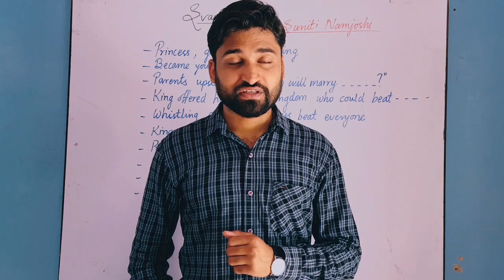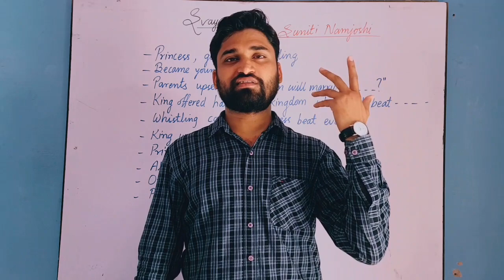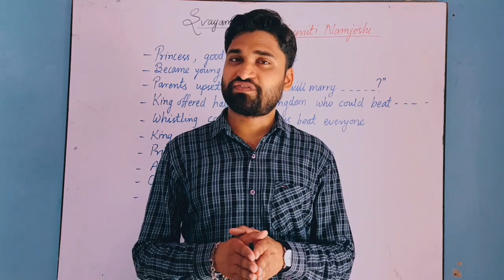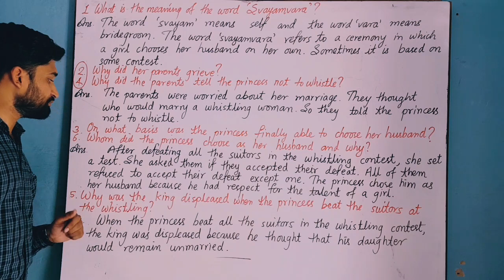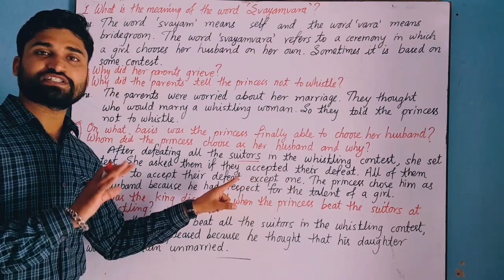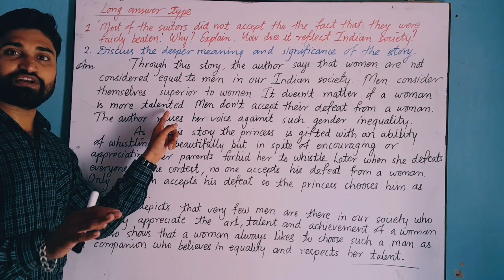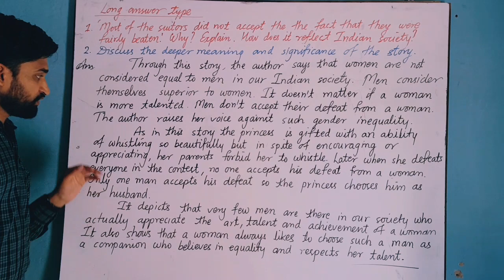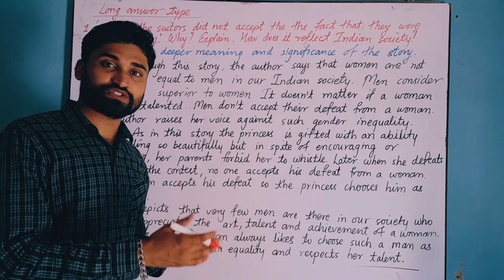SVAYAMVARA | SUMMARY | QUESTION-ANSWERS | 12th RBSE | Chapter No. 3 / Part 2 (Panorama)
Chapter 3, Part-II | Book : Panorama | RBSE XII English Compulsory | Summary of Main Points | Textual Question-answers |

                       🔰 Textual Questions🔰

📖  Short Answer Type (30-40 Words) 2 Marks  📖

   📖  Long Answer Type (125 Words) 7 Marks  📖

🔥 All the answers are at the end of the lecture 🔥